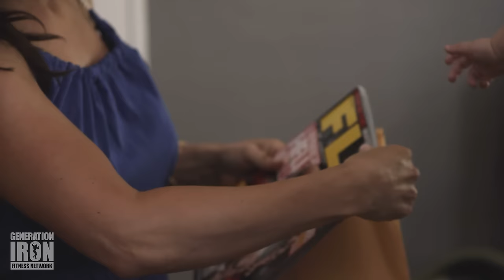How Ben Pakulski Found Bodybuilding | Generation Iron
The journey to going pro.

Ben Pakulski was always a stand out bodybuilder and character in the film Generation Iron. Why? Because of his unique training style that put focus on modern techniques and scientific advancements. When you compare the bodybuilding world Ben Pakulski lives in compared to that of Branch Warren - you'll notice a stark difference between the clean cut and monitored science that Ben surrounds himself in... as opposed to the grit and hardcore mentality of Metroflex gym and Branch Warren's bad ass lifts.

So with a very different mentality of how bodybuilding training should work - how did Ben Pakulski find his passion for bodybuilding in the first place? B-Pak reveals the tale in our latest Lost Scenes interview above.